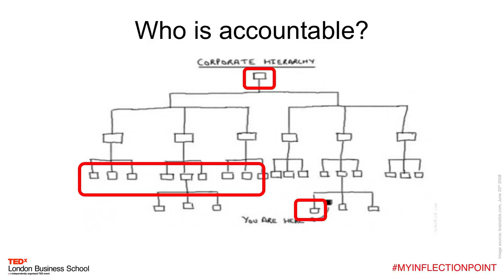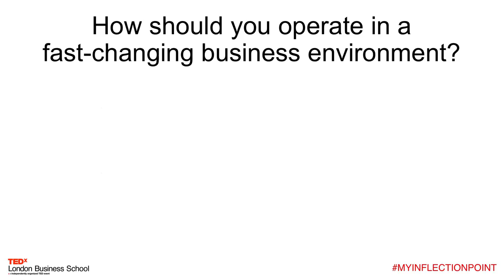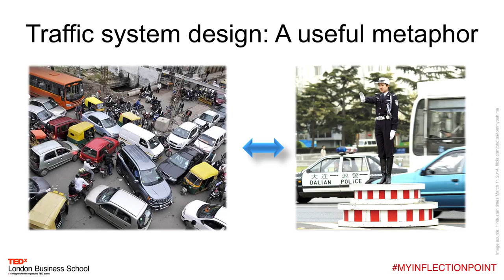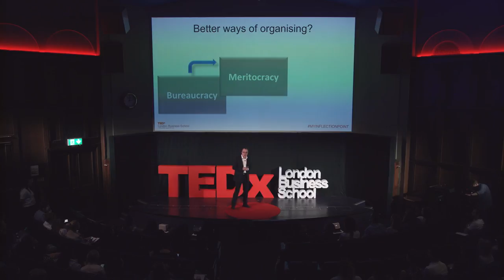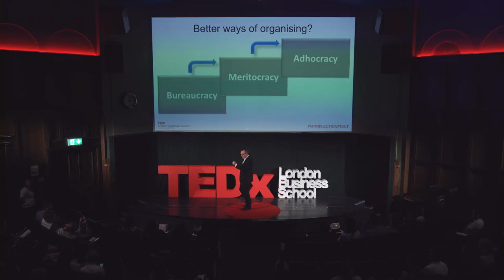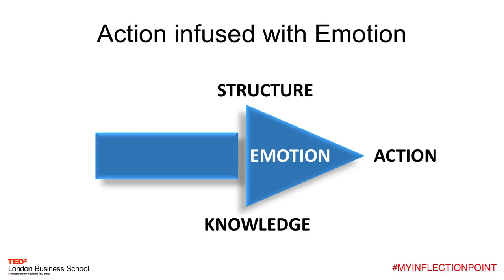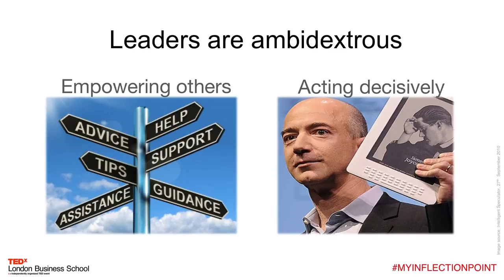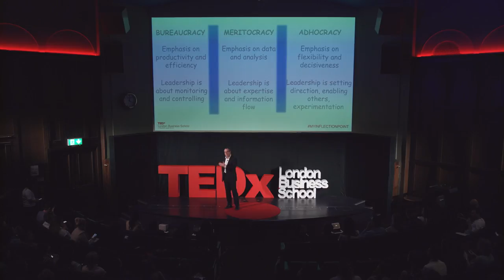The costs of complexity – Reinventing management | Julian Birkinshaw | TEDxLondonBusinessSchool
There is a large cost associated with the problem of corporate complexity, and this problem is getting worse. Julian will discuss his solution – a new way of organising based on adhocracy not bureaucracy, and what it means on practical basis for people working in large organisations.

Julian Birkinshaw is Professor of Strategy and Entrepreneurship, Deputy Dean for Programs, and Director of the Deloitte Institute at the London Business School.
Professor Birkinshaw’s main area of expertise is in the strategy and organisation of large multinational corporations, and on such specific issues as subsidiary-headquarters relationships, corporate entrepreneurship, innovation, the changing role of the corporate HQ, organisation design, and knowledge management. Professor Birkinshaw was ranked 43rd in the 2015 “Thinkers 50” list of the top global thinkers in the field of Management. He is regularly quoted in international media outlets, including CNN, BBC, The Economist, the Wall Street Journal, the Huffington Post, Bloomberg Business Week and The Times. He speaks regularly at business conferences in the UK, Europe, North America and Australia.